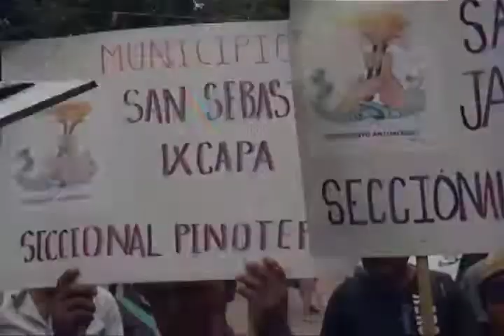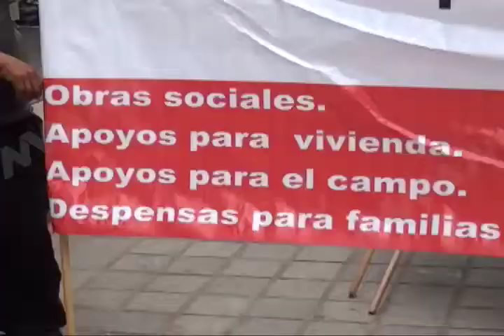Exige Antorcha Campesina cumplimiento a sus demandas